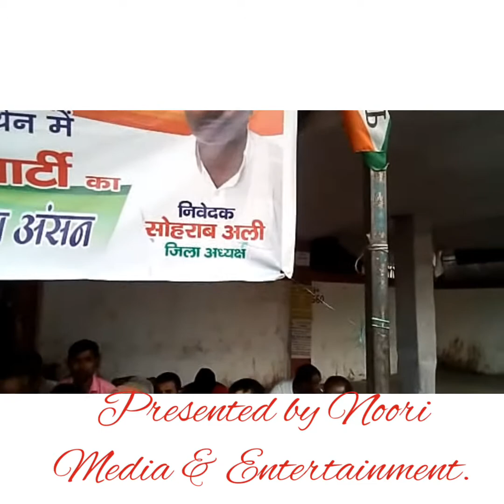Insaf ke liye pichle 14 dino se bhuk hartal pr ku thi Jamila khatoon